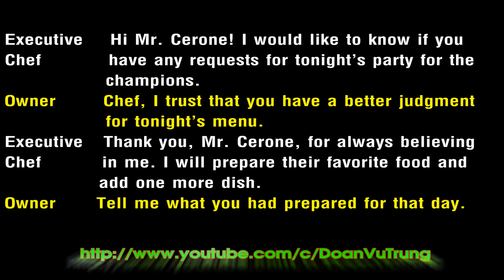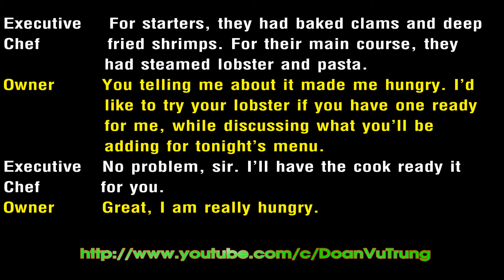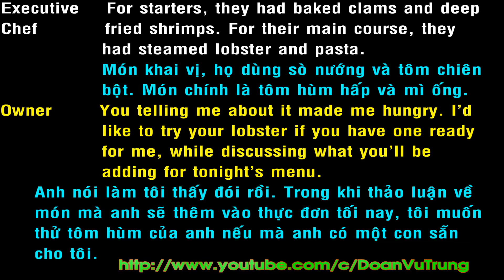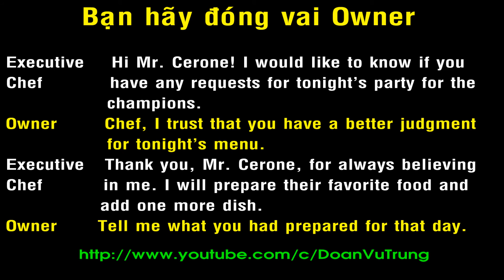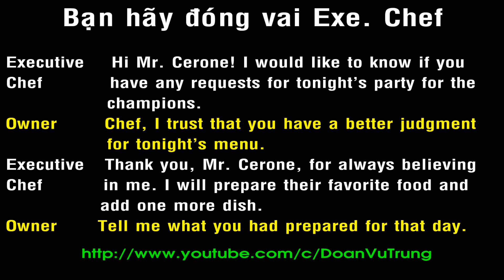10 phút luyện đàm thoại tiếng Anh 81